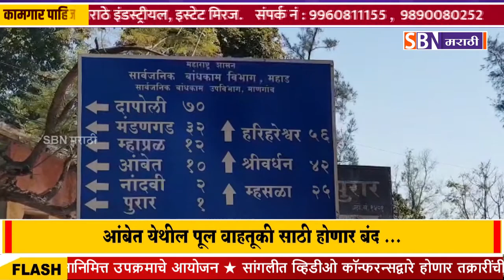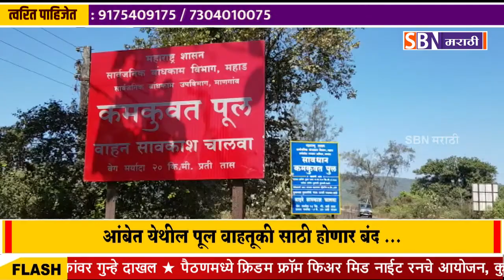रायगड व रत्नागिरी या दोन जिल्ह्यांना जोडणारा आंबेत पूल वाहतूकीसाठी होणारबंद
रायगड व रत्नागिरी या दोन जिल्ह्यांना जोडणारा आंबेत पूल वाहतूकीसाठी होणारबंद, पर्यायी व्यवस्था नाही, विद्यार्थी व ग्रामस्थ हवालदिल.@